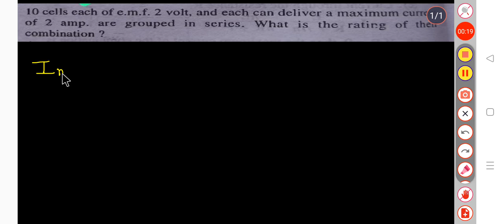m.karim q no 1 page 492. the cells each of EMF 2 volt and each can deliver a maximum current .....